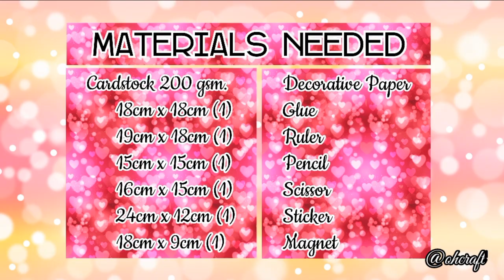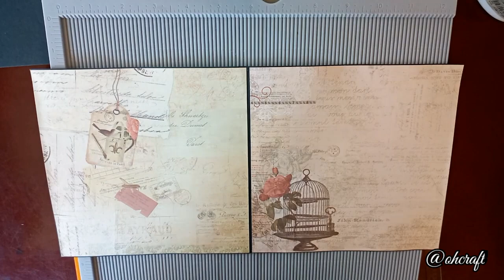How to make Pyramid Card | Multi-layered Card Tutorial | Cards in Card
This is a tutorial video on how to make multi-layered card/Pyramid card.